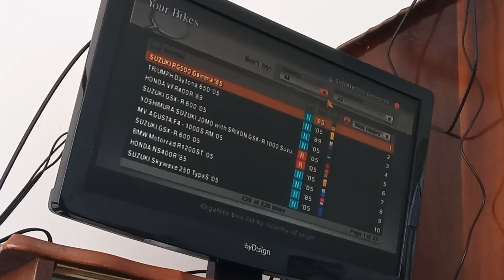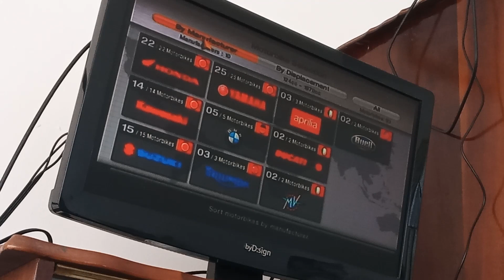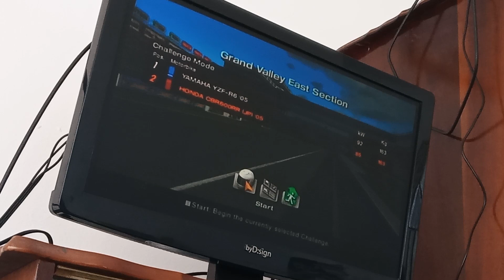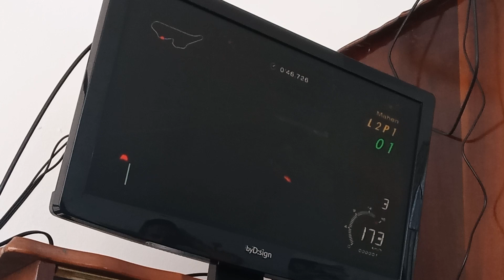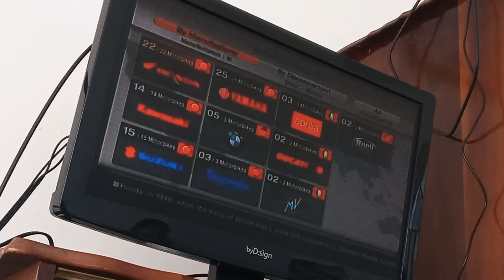Playstation 2 video, Tourist Trophy, Honda CBR 600RR, Challenge mode Grand Valley East track.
Playstation 2 video, Tourist Trophy, Honda CBR 600 RR, Challenge Mode, Grand Valley East track. 2006 game from the makers of Gran Turismo.